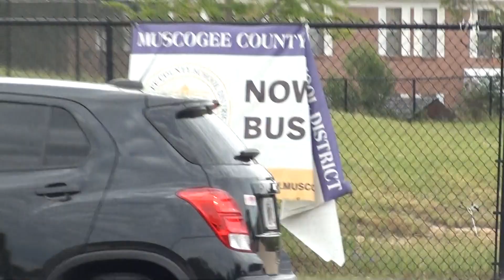00000 CAR LINE UP AT SPENCER HIGH SCHOOL FOR FOOD ON FTBENNING RD IN COLUMBUS, GA, 4-29-2020